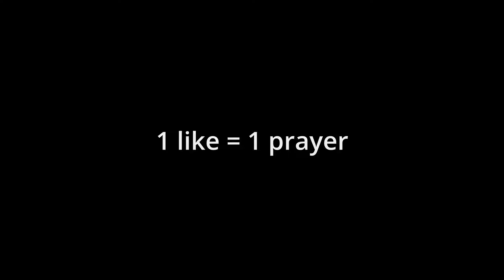THE FORTNITE SEASON 3 EXPERIENCE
Thank you soo much guys for 10k

The Season 3 Experience!

The season 3 experience 0:00
The Collider hit different 5:36